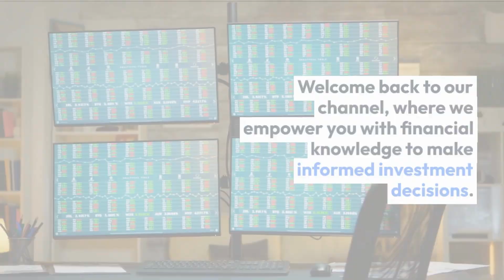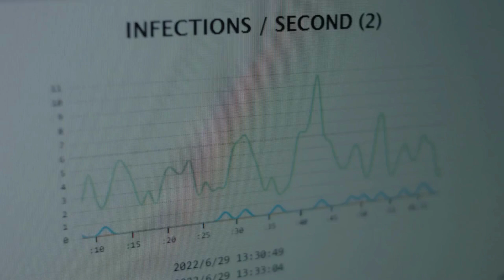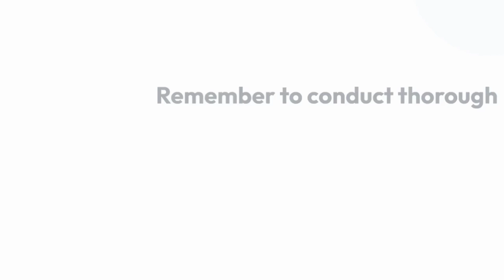"Bonds: A Complete Guide to Understanding and Investing"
Hi, I'm a licensed financial professional and I'm here to help you understand your financial needs and goals and create a plan to achieve them.

Introduction:
Whether you're a novice investor or looking to diversify your portfolio, understanding bonds is essential. Get ready to dive into the world of bonds, their characteristics, types, and how they can fit into your investment strategy.

Section 1: What are Bonds?
Let's begin by understanding what bonds are. Bonds are debt securities issued by governments, municipalities, and corporations to raise capital. When you invest in a bond, you are essentially lending money to the issuer in exchange for regular interest payments and the return of the principal amount at maturity. Bonds are considered relatively lower-risk investments compared to stocks.

Section 2: Characteristics of Bonds Bonds have several key characteristics that differentiate them from other investment instruments. These include the face value or par value, coupon rate, maturity date, and yield. Understanding these characteristics will help you evaluate bond investments and make informed decisions based on your financial goals.

Section 3: Types of Bonds There are various types of bonds available in the market, each with its own features and risk profiles. We will explore government bonds, corporate bonds, municipal bonds, treasury bonds, and high-yield bonds. By understanding the different types of bonds, you can choose investments that align with your risk tolerance and investment objectives.

Section 4: Bond Ratings and Credit Risk Bond ratings are assigned by credit rating agencies to evaluate the creditworthiness of bond issuers. Explore how bond ratings work, the significance of investment-grade bonds versus junk bonds, and the concept of credit risk. Understanding credit risk is crucial for assessing the likelihood of default and potential impact on bond returns.

Section 5: Yield and Interest Rate Risk Yield represents the return generated by a bond investment, including interest payments and potential capital gains or losses. Explore how yield is influenced by interest rates and the concept of interest rate risk. Understanding interest rate risk will help you navigate the impact of changing interest rate environments on bond prices and yields.

Section 6: Bond Investing Strategies Bond investing strategies can vary depending on your investment goals and risk tolerance. Explore strategies such as buy-and-hold, laddering, bond funds, and duration management.
By aligning your strategy with your financial objectives, you can optimize your bond investments for income generation and capital preservation.

Section 7: Risks and Considerations While bonds are generally considered lower-risk investments, it's important to be aware of potential risks.
Explore inflation risk, liquidity risk, call risk, and default risk. Additionally, explore tax considerations and the importance of diversification when investing in bonds.

Section 8: Bond Market and Investing Tools To navigate the bond market and make informed investment decisions, there are various tools and resources available. Explore bond market indices, bond screeners, and financial news sources that provide valuable information for bond investors. Familiarizing yourself with these tools will empower you to make sound investment choices.

Conclusion: Congratulations! You now have a comprehensive understanding of bonds, from their characteristics and types to the risks and strategies involved in bond investing. Bonds can be an important component of a diversified investment portfolio, providing income and stability. Remember to conduct thorough research, assess your risk tolerance, and seek professional advice when necessary.

I'll help you assess your current financial situation and create a plan to achieve your goals.